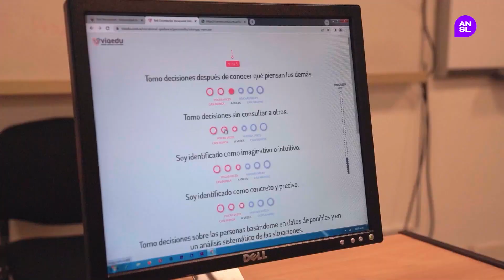Test Vocacional: alumnos de tres parajes de Ayacucho visitaron la ULP